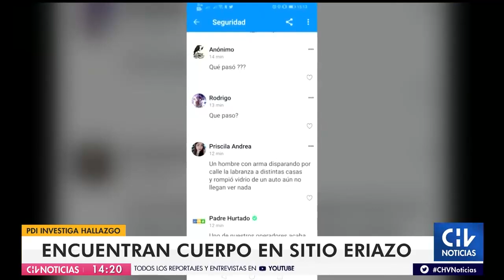Encuentran cuerpo en medio de basura en un sitio eriazo en Peñaflor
La Brigada de Homicidios de la PDI se encuentra investigando el caso para determinar la posible participación de terceros.